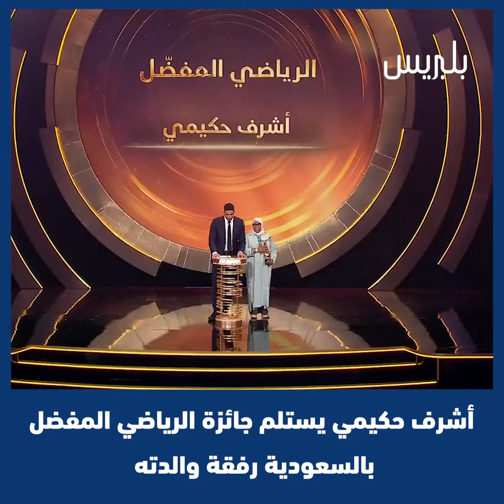أشرف حكيمي يستلم جائزة الرياضي المفضل بالسعودية رفقة والده